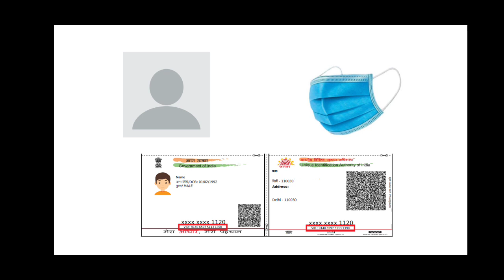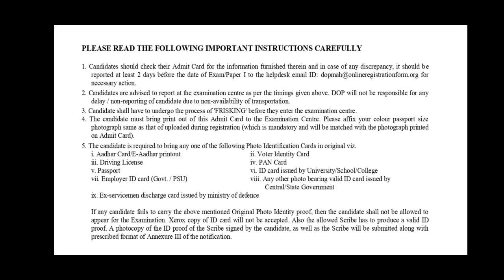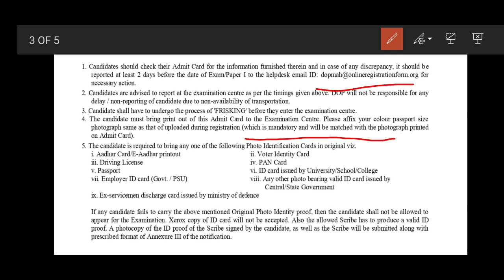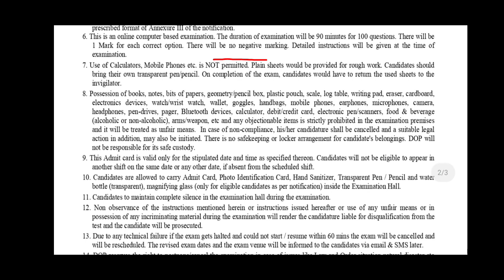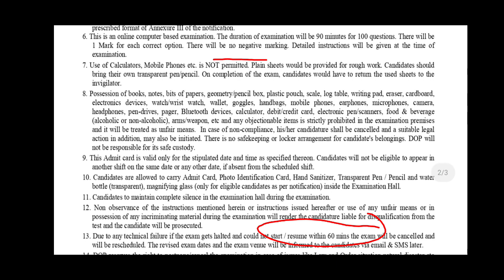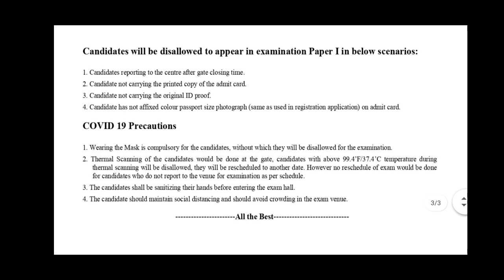Postman Mail Guard | India Post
India Post Department kadun postman ani mail guard ya padachya bhartikarita kahi important instructions the knowledge katta ya channel var.
India Post | भारतीय डाक | Instructions | सूचना